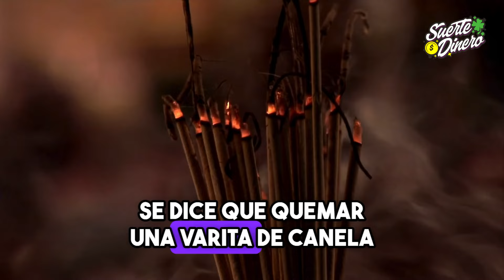Hierbas de la Fortuna, 10 plantas para la Prosperidad.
Hierbabuena: Similar a la menta, la hierbabuena es conocida por sus propiedades para atraer la prosperidad y el bienestar económico. Se cree que espolvorear hojas secas de hierbabuena en la cartera o en lugares donde se guarda dinero puede atraer riquezas. Además, se utiliza en baños de limpieza para desbloquear los caminos financieros.

Romero: Esta hierba no solo es apreciada por sus cualidades culinarias y medicinales, sino también por atraer la lealtad y la protección económica. Se dice que colgar ramitas de romero en las puertas atrae la buena suerte y la fidelidad en los asuntos financieros, protegiendo los hogares y negocios de las malas vibraciones y la envidia.